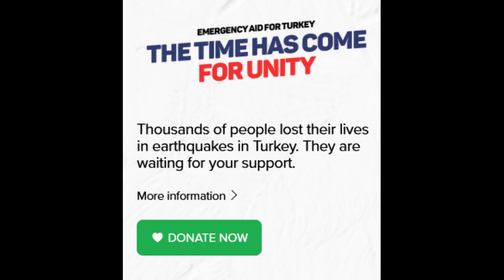small humanitarian contribution for the people of turkey 🇹🇷 and Syria 🇸🇾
At least two powerful earthquakes struck in southern Turkey and northern Syria in the early hours of Feb. 6. At least 5,000 people have been killed with thousands more injured. The real death toll and impact of the disaster, however, remains to be seen as emergency services race to rescue families and children trapped beneath the rubble.
A warm welcome and lots of good wishes on becoming part of geographic explorer
The world and the somali people stand with those affected by earthquake in turkey 🇹🇷 and Syria 🇸🇾